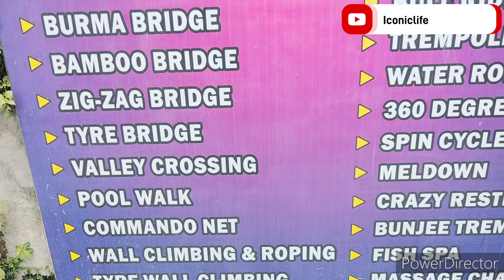Mussoorie|| Best place to Visit in Queen of Hills|| Ikya Point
Hello friends welcome back in my new Vlog which is Ikya Advantures Island in Mussoorie which has multiple Advantures points some are enjoyable some are horror, In this video you will get all information and must visit